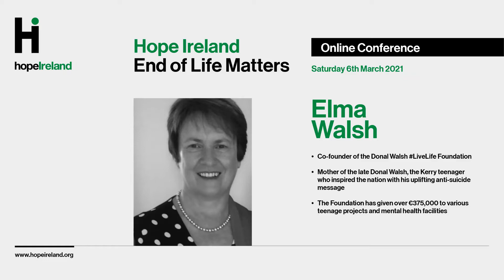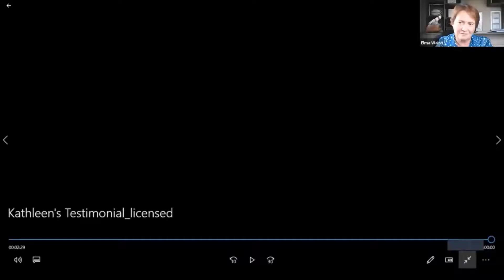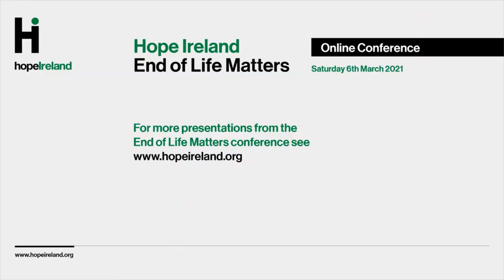Elma Walsh: the Donal Walsh LiveLife Foundation - End of Life Matters Conference, 6 March 2021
Elma is co-founder of the Donal Walsh LiveLife Foundation.

She is the mother of the late Donal Walsh, the Kerry teenager who inspired the nation with his uplifting anti-suicide message.

The Foundation has given over €375,000 to various teenage projects and mental health facilities.